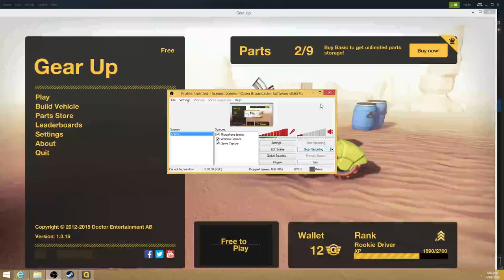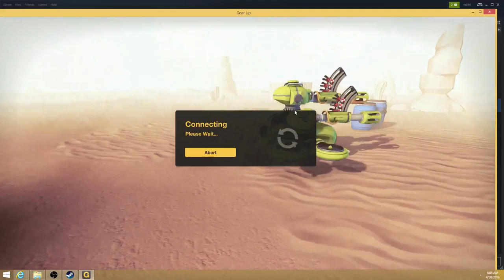gear up #2! "MY MOUSE!!!"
today my mouse aiming breaks midgame!